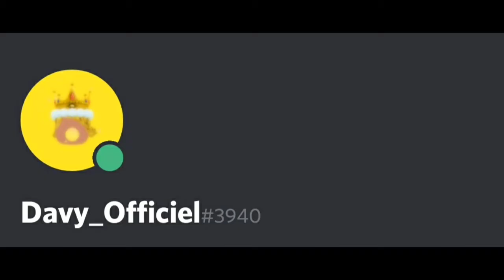je joue à Guesty Chapitre sur Roblox !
Mon Compte Roblox :
Davy_Officiell

RETROUVER-MOI:
-SNAP: Davydle76